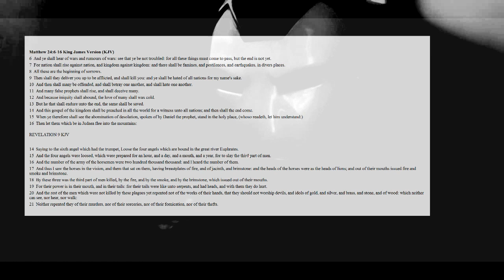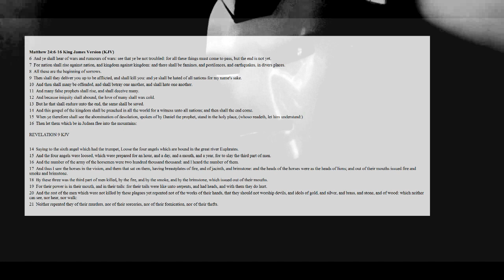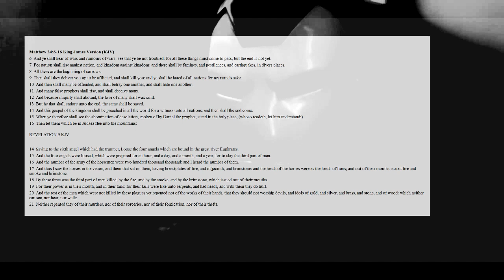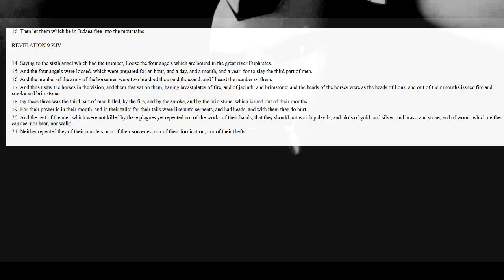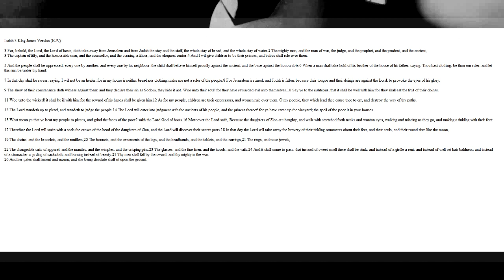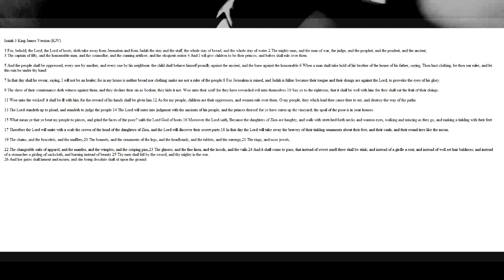THE ORATOR OF AP EP 4 WAR WITH PERSIA SIXTH VIAL AND THE RISE OF CRAFTHY WH0RE 1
in this episode war with with the land of medes and Persians . the beast of the sea( rev 13 )  the US and its ram ally  the EU coming regional war . that will set the region of fire and cause the price of fuel to spike but also the land israel will face  by the angel with the millstone and the great day of the battle of the LORD in the hebrew tongue armageddon . so the forfillment of daniel 2 but also the rise of ancient sin of equality between GOD and creation symbolized as between man and the woman as know gender equality . that ancient sin of the garden .